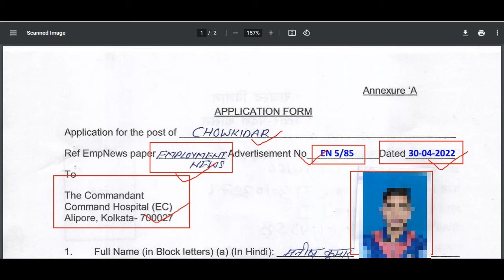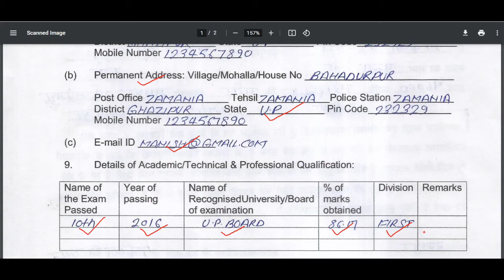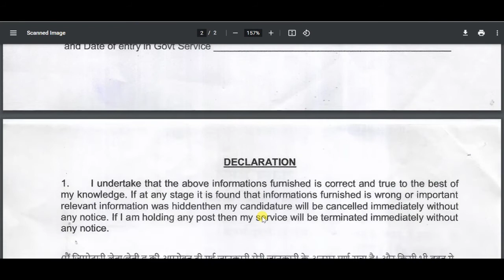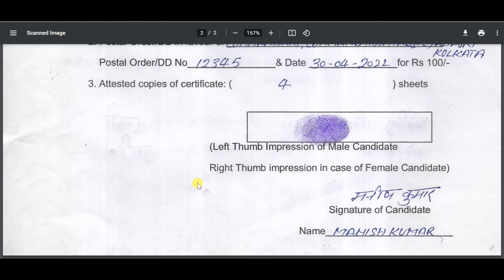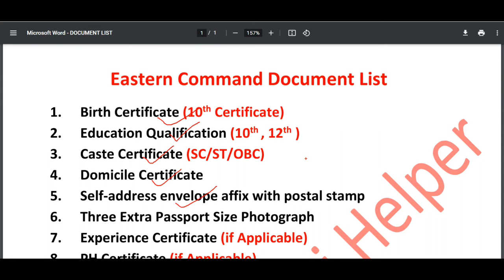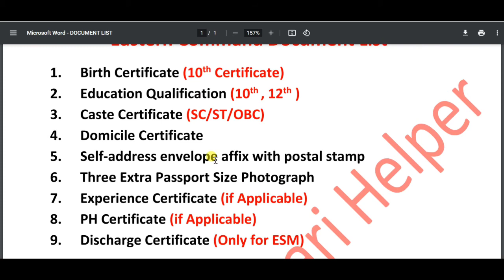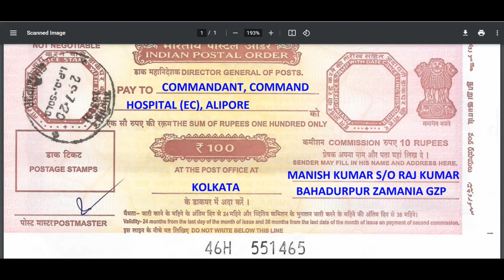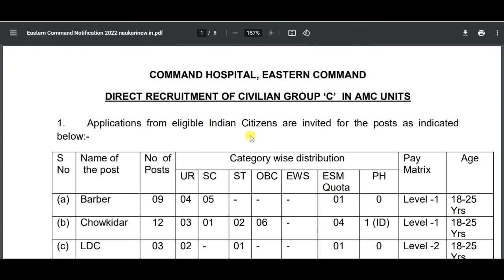Eastern Command Offline Form 2022 Kaise Bhare | सम्पूर्ण जानकारी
Newspaper:- Employment News
Advertisement No:- EN 5/85
Date:- 30 April - 06 May 2022
Favour - Commandant, Command Hospital (EC) Alipore, Kolkata- 700027